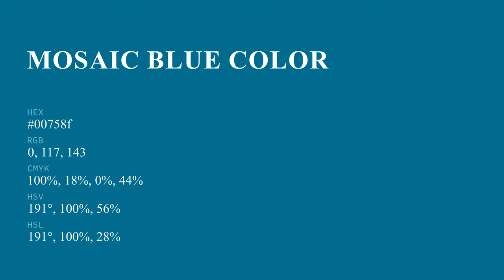Mosaic Blue color 00758f hex color - Blue color - Warm color 00758f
What color is Mosaic Blue ? 00758f hex color - Blue color - Warm color 00758f

Hex 00758f Color Code is also known as Mosaic Blue color.